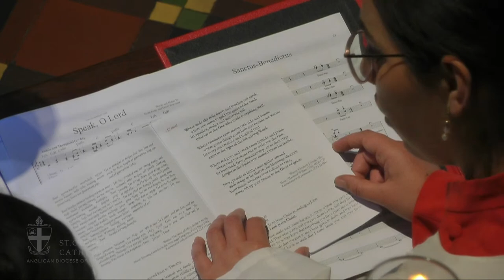Visit of the Archbishop of Canterbury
Anglican Diocese of Perth
A service of thanksgiving on the occasion of the visit of the Archbishop of Canterbury
Thursday 6 October 2022 6:30pm

A copy of the order of service can be found

ACKNOWLEDGEMENTS

Ministry

Celebrant
The Most Reverend Kay Goldsworthy AO
Archbishop

Preacher
The Most Reverend and Right Honourable Justin Welby
Archbishop of Canterbury

Deacons
The Reverend Bec Bydder
The Reverend Andrew Milne

Musicians

Conductors
Mr Tim Chapman
Mr Perry Joyce

Organist
Mr Stewart Smith
Senior Lecturer, Music
Western Australian Academy of Performing Arts (WAAPA)

Six Seasons Dance
Boodjar Bidi Dance Group
Guildford Grammar School